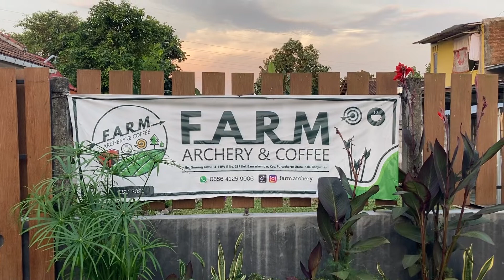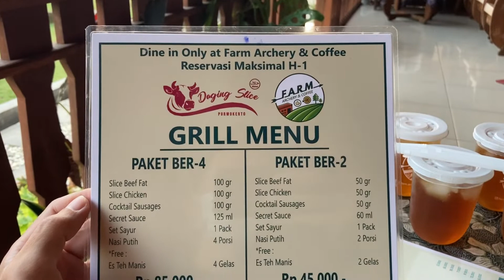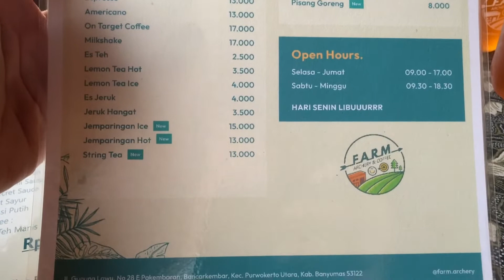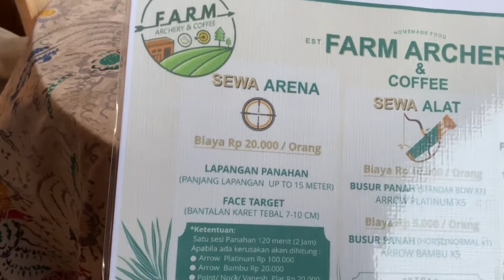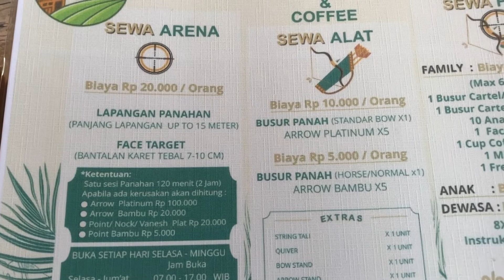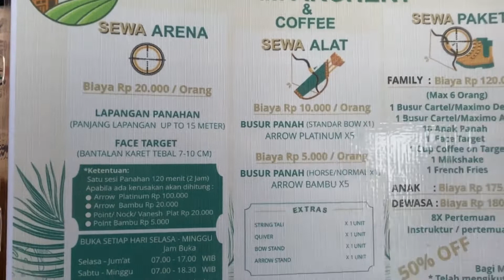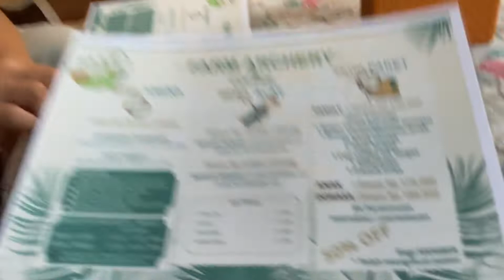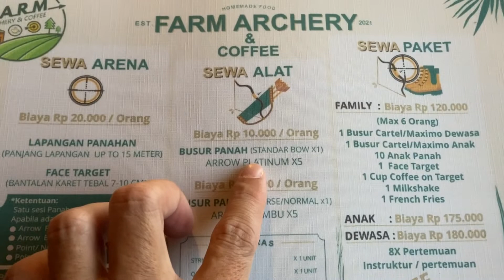Farm Archery & Coffee | Tempat Makan & Berlatih Panahan di Purwokerto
Farm Archery & Coffee

Lokasi: FARM Archery and Coffee

Rekomendasi tempat untuk bersantai, makan, ngopi, dan berlatih panahan..
Tempatnya bersih, makanannya enak & murah..Super recommended..😀😀👍👍